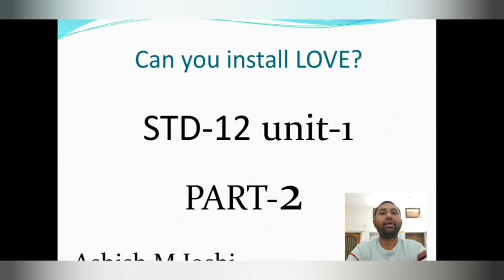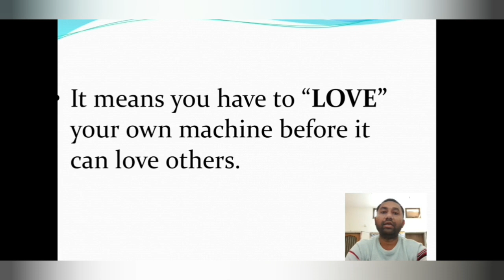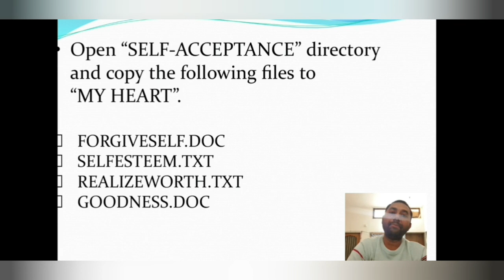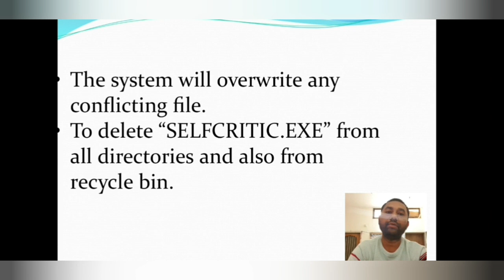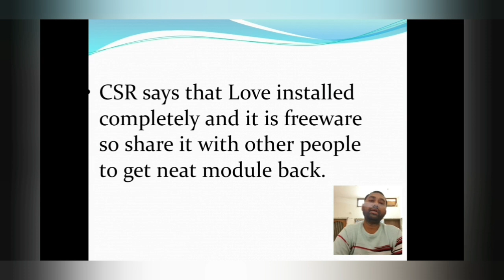Can you install LOVE? Part 2 | Std. 12 GSEB | Second Language | Most Important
Here is the second and last part of first chapter of std. 12 GSEB.